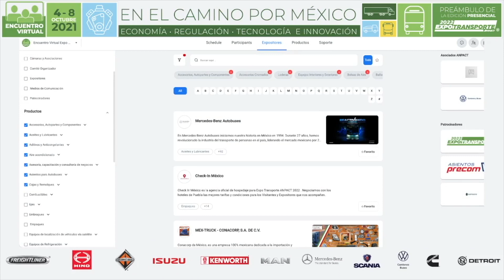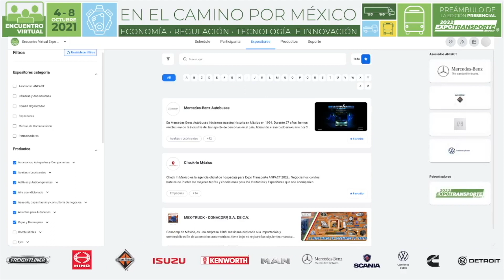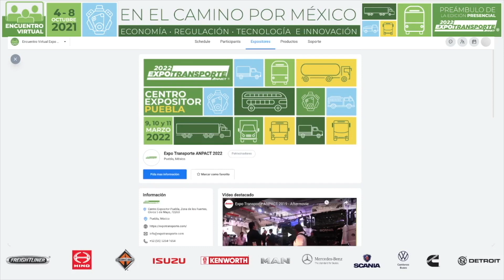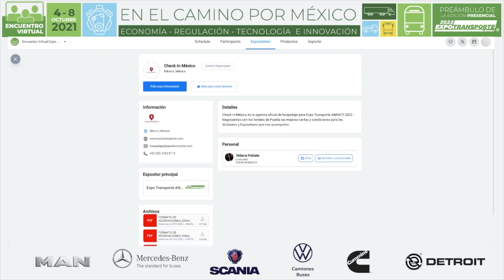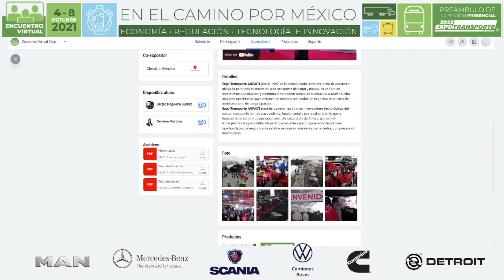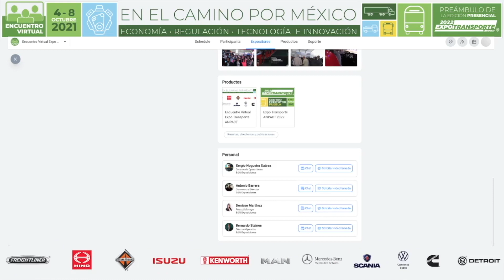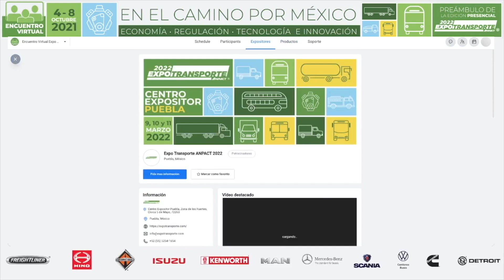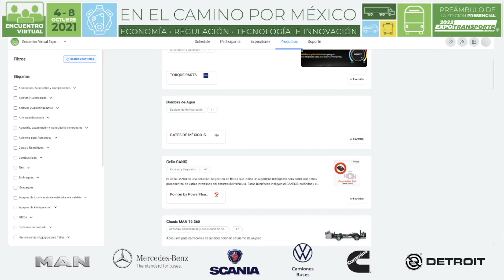Tutorial: Expositores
En este tutorial, para los visitantes, podemos ver cómo navegar la sección de Expositores y Productos. Aquí podemos buscar los más nuevos lanzamientos en todas las áreas de la industria del autotransporte pesado.